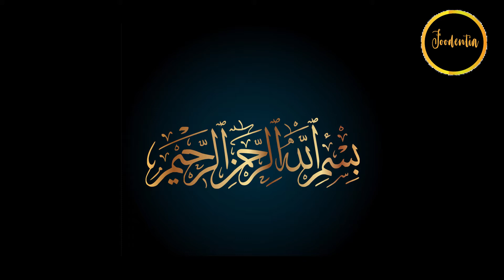Cabbage Manchurian recipe| 2021 Ramadan recipe | easy cabbage Manchurian recipe | Ramzan recipes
I teach cooking. I love making cooking videos.